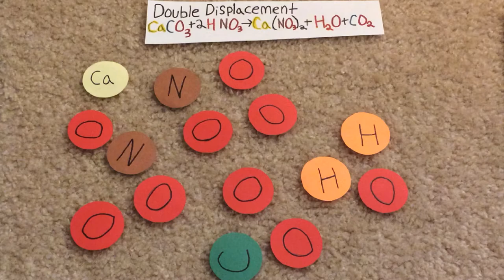Chemical Reaction Stop Motion by Frank Cettina